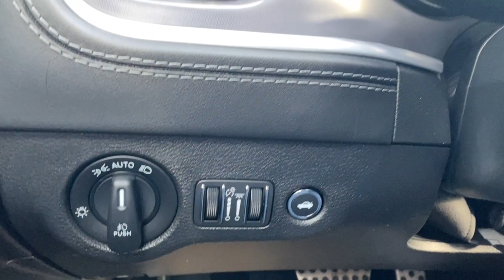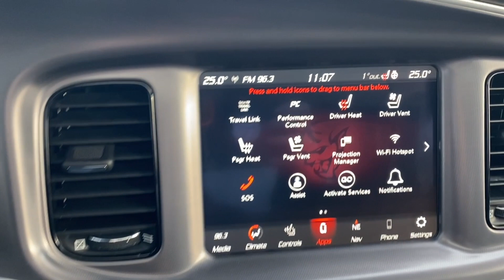2021 Dodge Charger GT | F8 Green Metallic